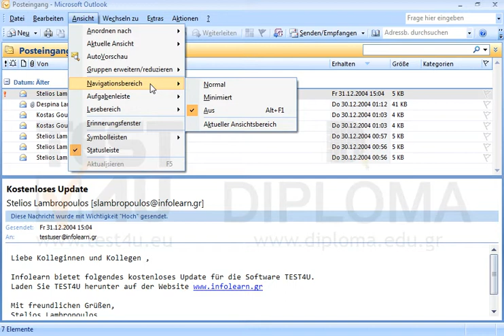Stellen Sie das Layout von Outlook so ein, dass der Navigationsbereich angezeigt wird.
Stellen Sie das Layout von Outlook so ein, dass der Navigationsbereich angezeigt wird. Möchten Sie mehr. Laden Sie das TEST4U demo herunter